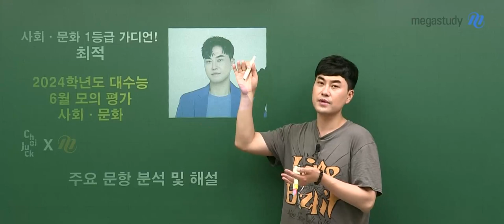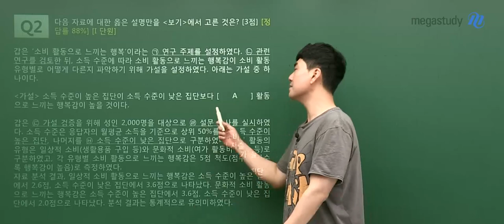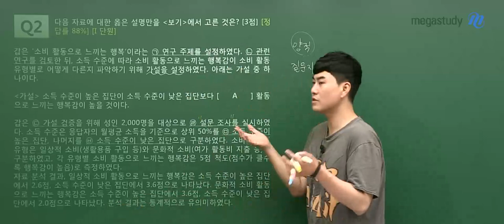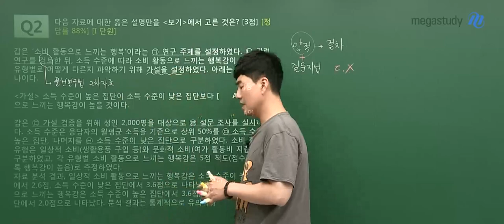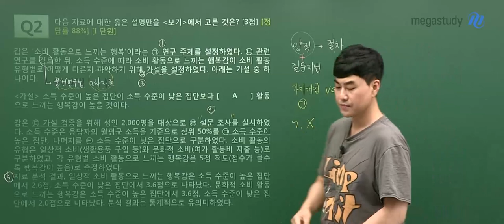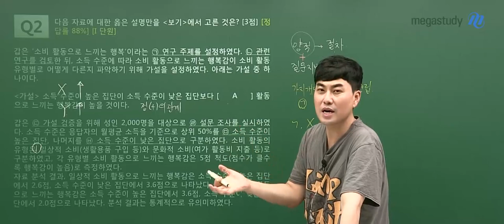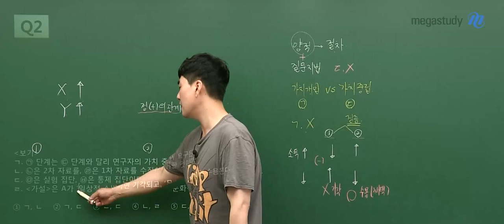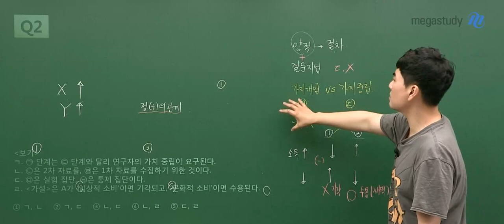[메가스터디] 사회문화 최적쌤 - 2023년 고3 6월 모평 사회문화 해설강의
사회문화 최적 선생님의  2023년 고3 6월 모평 사회문화 해설강의  영상입니다.

-  선생님을 더 알고싶다면?